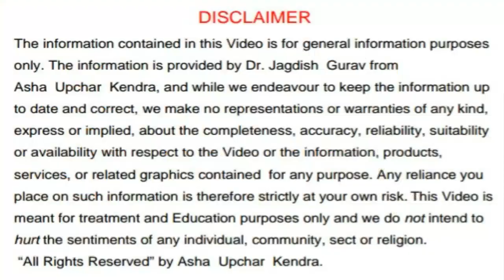Reiki Energy Solved Depression Problem | Actress Ekta Methai Sharing Her Experience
| रेकी ऊर्जा से मिली डिप्रेशन से मुक्ति |

*Please Note : Appointment is necessary to meet the doctor*
*कृपया ध्यान रखे : डॉ गुरव जी से मिलने के लिए Appointment लेना जरुरी हे*

                   इस वीडियो में मिस एकता  मैडम उन्हें आये हुए एक्सपीरियंस के बारे में बता रही हे।  एकता मैडम Actress हे जो की १५ साल हे इस फील्ड में काम कर रही हे।  एकता मैडम के डैड रेकी सिख चुके थे , उन्होंने ही एकता मैडम को रेकी के बारे में बताया था।  लेकिन एकता मैडम ने कभी रेकी में इंटरेस्ट नहीं लिया।  एकता मैडम के लाइफ में काफी इश्यूज /प्रोब्लेम्स थी।   पिछले काफी टाइम से वो डिप्रेशन में थी।  घर में किसी से बात नहीं करती थी।  अपने माँ से, मंगेतर से  फाइट करती थी जिसके पीछे कोई कारन ही नहीं था ।  घर में प्रेशर लेके बैठती थी। तभी एकता मैडम के पिताजी ने रेकी सिखने के लिए एकता मैडम के पीछे पड गए।  उन्हें ऑनलाइन सिखने का भी ऑप्शन दिया था , पर एकता मैडम को ऑनलाइन नहीं सीखना था।  फाइनली उन्होंने गुरवेदिक्षा में आने का Decision लिया। एकता मैडम जब फर्स्ट डिग्री लेने आयी थी तब वो बोहोत बीमार थी।  फर्स्ट डिग्री के बाद जब एकता मैडम साधना करती गयी , तब वो कब ठीक हो गयी उन्हें ही नहीं पता चला।  उन्हें उनके लाइफ  में काफी Changes दिख गए , काम के बारे में , उनके बिहेवियर के बारे में।  एकता मैडम का Behaviour पूरा चेंज हो गया।  इतना ही नहीं एकता मैडम को बचपन से डार्क सर्कल थे जो की कम हो गए , उनके माँ ने भी इसे नोटिस किया।  एकता मैडम का ये भी कहना हे की उनके  फेस पे एक तरह का ग्लो (चमक ) आ गया जो की रेकी की साधना का परिणाम हे।  उनके भीतर का जो गुस्सा था वो कम हो गया।

            रेकी इतनी शक्ति शाली हे की आपके बॉडी /माइंड पे अच्छा असर डालती हे और जीवन में आपको सुख शांति प्रदान करने में मदत करती हे । रेकी के माध्यम से आप भी पॉजिटिव Behaviour (वर्तन ) पा सकते हे, अपने जीवन में जो भी इश्यूज हे उन्हें solve कर सकते हे।  आप भी रेकी सिखने के बाद अनेक प्रकार की  अनुभव की प्रचिती पा सकते हे।  हमारे अनेक विद्यार्थियों को इस तरह के अलग अलग अनुभव आये हुए हे।  रेकी आप को एक सपोर्ट की तरह मदत करती हे जिस के बारे में गुरवेदिक्षा में कही गहराई से सिखाया जाता हे।  आपको अधिक जानकारी चाहिए हो तो निचे दिए हुए नंबर पे फ़ोन कर सकते हे

Acupressure || Hypnotherapist || NLP Coach || Pranic Healing || Reiki Master || Reiki Therapy || Relationship Counselling ||Yoga Classes

101, Shivkrupa Apt., Mamta hospital Stop, omkar nagar,
 Nr. Sudarshan Garden, Kaveri Chowk, MIDC, Dombivli (East), India, Maharashtra